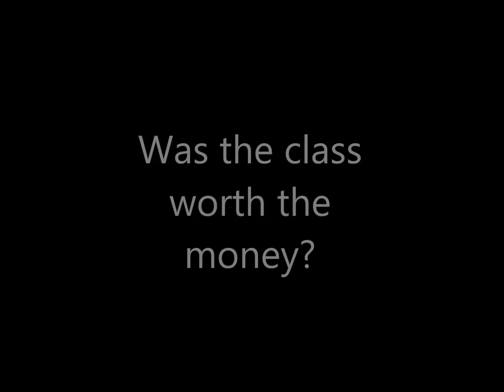Why take a Sisterlocks training class?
Five graduates from our outstanding 4-day training class break it all down.